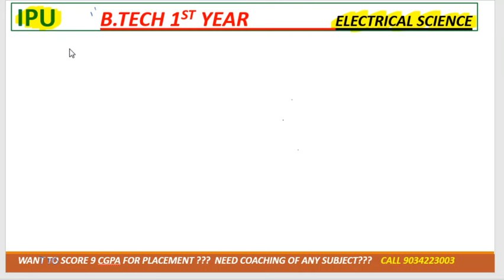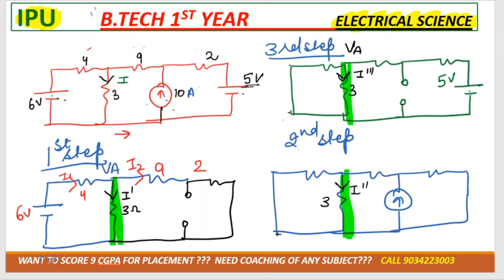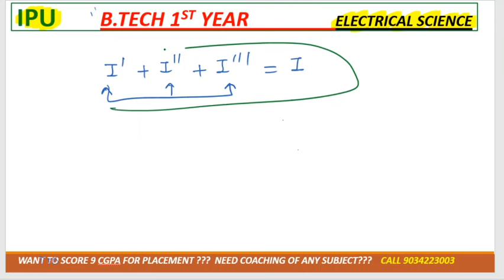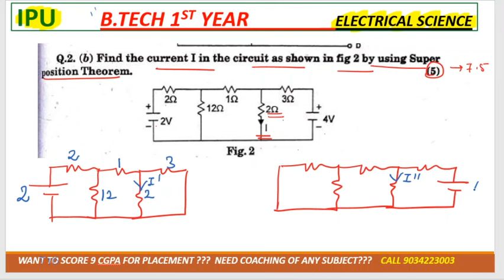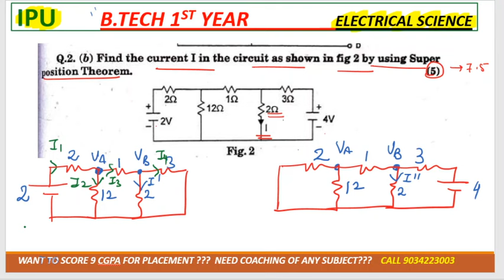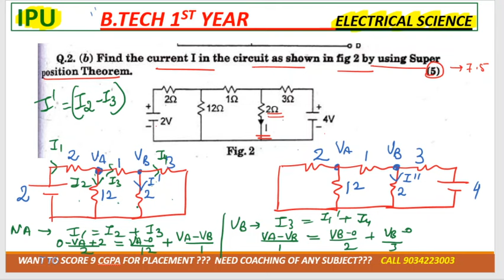lec-7 superposition theorem with current source. btech 1st year electrical science ip university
BUY CALCULATOR (GET DISCOUNT )
Casio FX-991ES Plus Blue 2nd Gen Non-Programmable Scientific Calculator(1394 RS)

Casio FX-991MS 2nd Gen Non-Programmable Scientific Calculator, 401 Functions and 2-line Display (1244 RS)

Casio FX-991ES Plus Pink 2nd Gen Non-Programmable Scientific Calculator(1297 RS)

GET DISCOUNT OF 20%
FOR FLIPKART